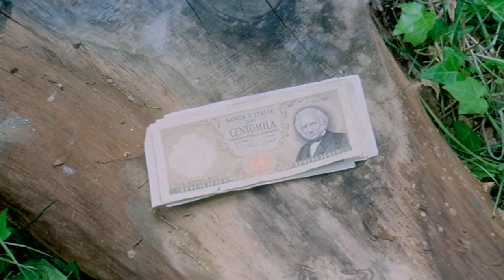🌟10 curiosità su CASOTTO, film con Gigi Proietti e molti altri attori cult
Tutte i segreti e le curiosità di Casotto, un film d'autore dal sapore estivo e con il compianto Gigi Proietti - così come raccontato da Enrico Tamburini e Susanna Fontana a Scuola di Cult Estate, in onda il sabato sera su Iris Mediaset.